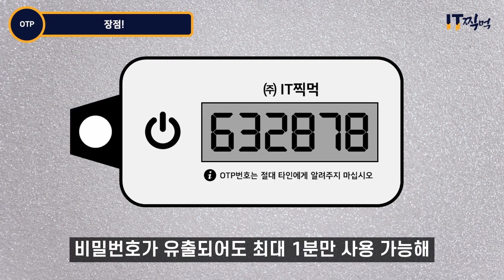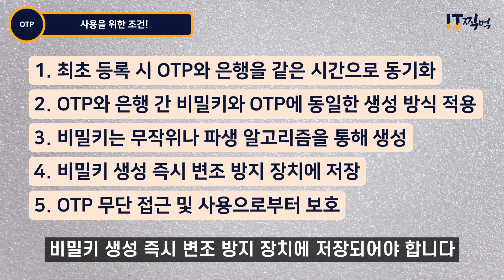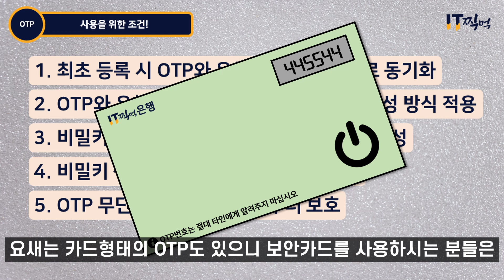2분 만에 이해하는 OTP 작동 원리!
아직도 보안카드를 사용하고 계신가요?
더 안전한 OTP 사용을 추천합니다.
왜 OTP가 안전할까요? 영상 2분 컷!

0:00 Intro
0:11 OTP(One Time Password)란? 그리고 장점은?
0:33 OTP 작동 원리
1:15 OTP 시간이 은행과 달라지면?
1:39 OTP 사용을 위한 조건
2:04 Outro